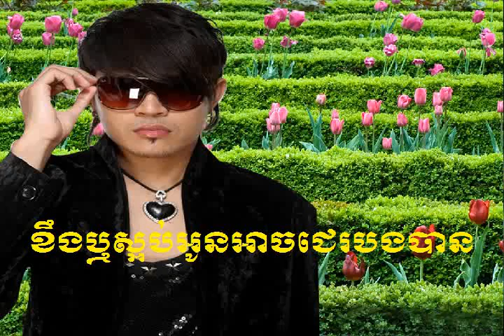Khemarak Sereymon | ខឹងឬស្អប់អូនអាចជេរបងបាន-Kheng or srob ach Sunday VCD Vol 163